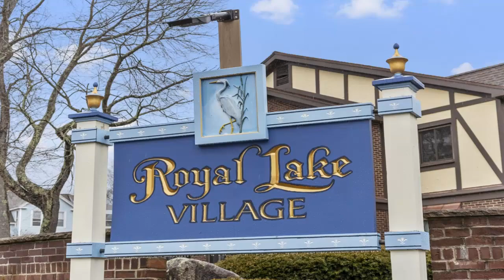17 Royal Lake Drive, Unit 2 Braintree, MA | ColdwellBankerHomes.com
17 Royal Lake Drive, Unit 2, Braintree, MA

Coldwell Banker

ColdwellBankerHomes.com

Welcome to serene and highly sought after Royal Lake Village! Your next home is nestled in the back of the community, along Sunset Lake. Enter into the large, bright living room w/ picture window, newer carpet and fireplace. The living room opens into the dining room creating a lovely entertaining space. The eat-in kitchen boasts newer SS appliances and full sized washer/dryer. Corner set main bedroom, w/ partial lake views, has a generously sized walk-in closet and attached bath w/ tiled shower. Both secondary bedrooms have newer carpet; one w/ a walk-in and one w/ a cedar closet. Royal Lake offers 2 parking spots, storage room, tennis courts , in-ground pool w/ clubhouse, grills w/ picnic area, and benches overlooking the beautiful lake. Close to public trans., routes 3 and 93, golf and tons of restaurants and shopping. Will not last long so do not miss out on this opportunity! Get to know your new neighbors!